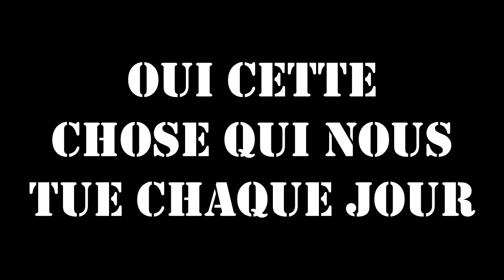RIDE SAFE ON THE ROAD !